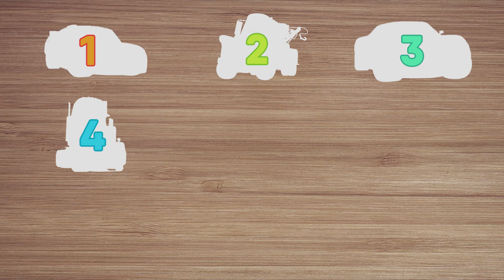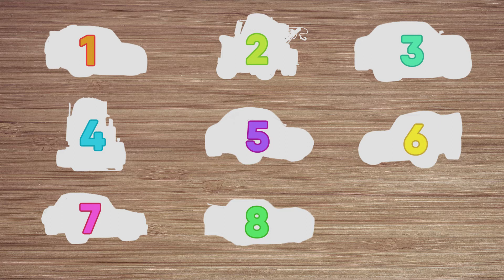Learning Numbers from Disney Pixar Cars for Kids - Puzzle Game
Toy Garden is the channel with fun videos, hope your little ones would love and enjoy. This is also the place for kids to learn some basic colors, shapes, and numbers while having fun! Join us and hope both you and your kids can have a wonderful time together here :)